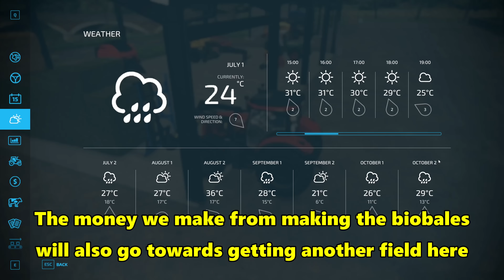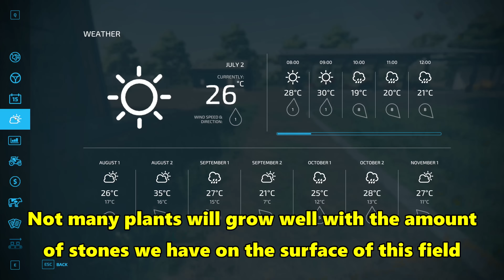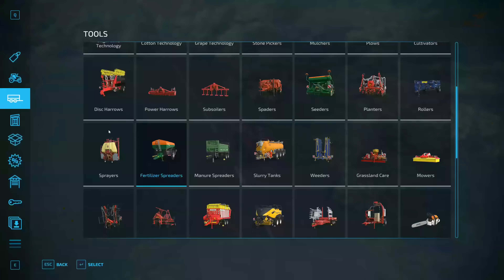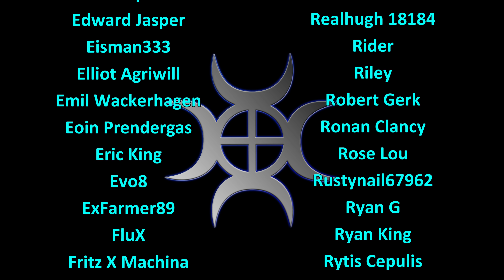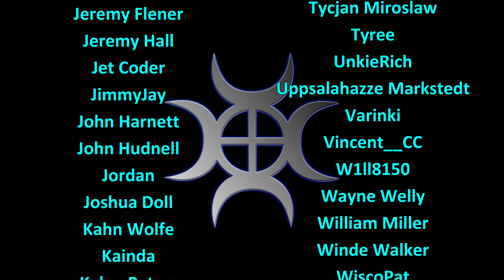FS22 Timelapse, Haut Beyleron #6: Bio Baling!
Vineyards, beautiful ancient architecture and stunning countryside await us in France, along with bakeries, cheese making, and a whole lot more!

The poplars are finally ready to harvest, so we're firing up the bio-baler and making a whole load of poplar bales!

Music
Track 1

▽ Follow Stahl!